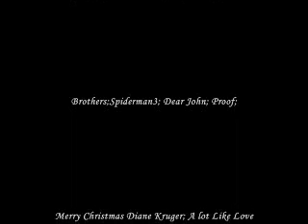The Nast Brothers [Rattlesnake Smile]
Song Rattlesnake Smile
By Christian Kane
All Copyrights Belong To Original Owners
No Copyright Is Claimed